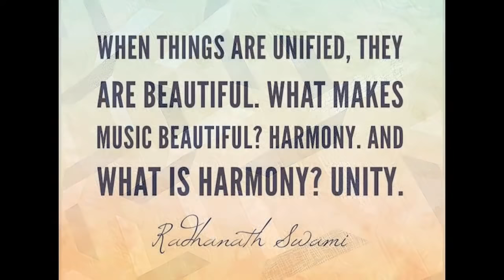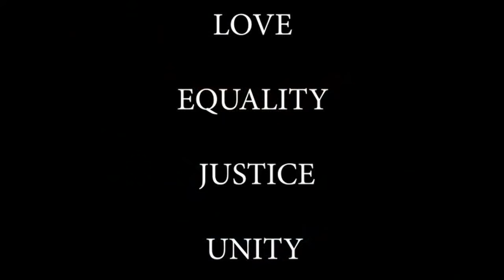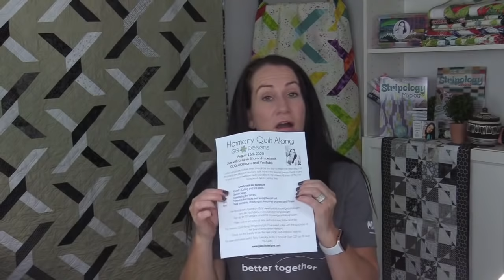Gudrun Erla of GE Designs Tipsy Tuesday #63, August 4th 2020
Learn all about our upcoming Full Day Quilt Along on August 16, 2020.

GE Designs: GE Quilt Designs